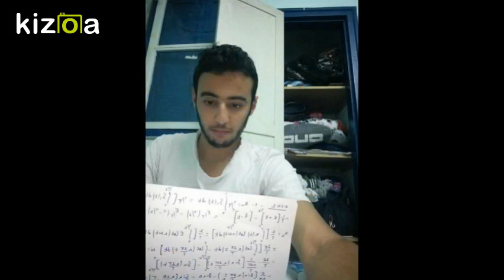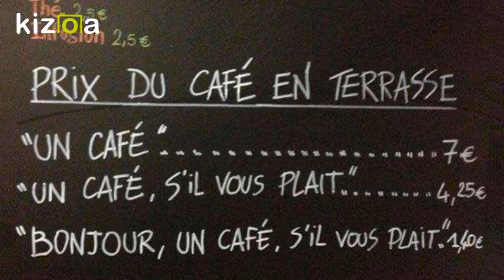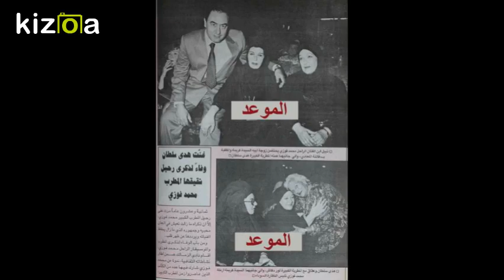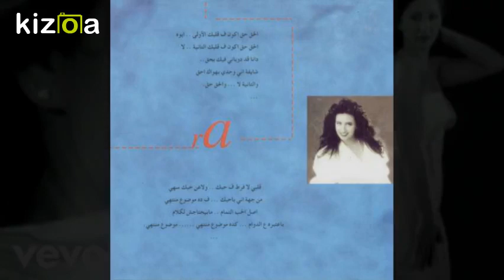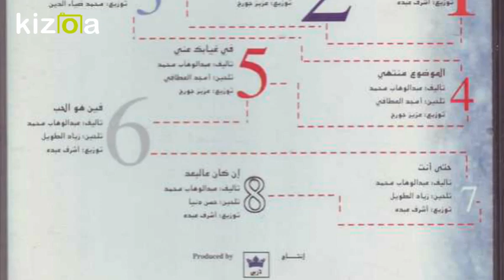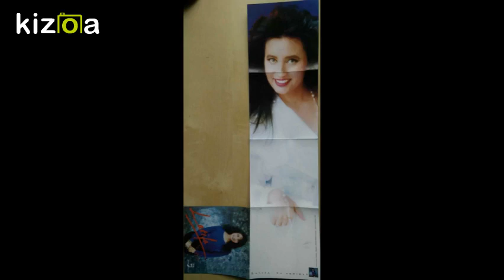: Latifa Arfaoui - Fein Howa Hob / Album Wa Akheran 1995 لطيفة التونسية - فين هو الحب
Paroles : Abdelwahab Mohammed

Composition : Zied Touil

Arrangement : Achref Abdou
1995